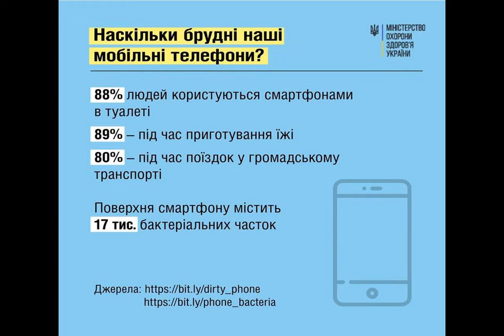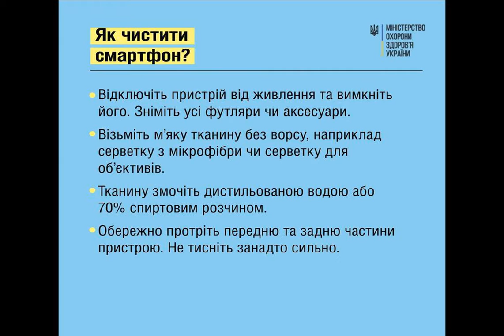Как очистить телефон от грязи и бактерий и как часто нужно это делать.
телефон лайфхаки 88% людей берут смартфон с собой в туалет, а затем несут на кухню, где пользуются им, пока готовят завтрак, обед или ужин. Поверхность мобильного телефона в среднем содержит 17 тысяч частичек бактерий, что в разы больше, чем на сиденье унитаза. Что же делать? Чистить ваши гаджеты. Как это правильно делать и как часто, рассказали в МОЗ. Насколько грязны наши телефоны?.
88% людей пользуются смартфонами в туалете. 89% - во время приготовления пищи. 80% - во время поездок в общественном транспорте. Повер